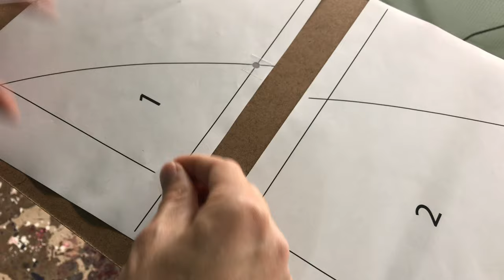Make a Surfboard Template from an Online Download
Making a surfboard template from an online download.  This template was downloaded from BlendingCurves.com but I have also used templates from GreenLightSurfSupply.com.  These template pages can be traced directly onto the surfboard blank or used to make a permanent hardboard template.  My templates are made from 1/8” thick masonite wood which can be purchased in sheets at any local hardware store.  Just ask to have them cut into 1' x 8' pieces.

I love surfing, building with my hands and making videos.  Bendheim Boards is my outlet to fuel these passions.  I'm self-taught and am not an expert, but these videos show the process that works for me.